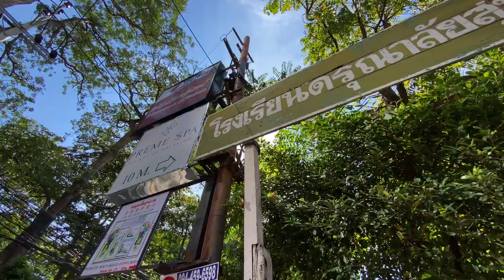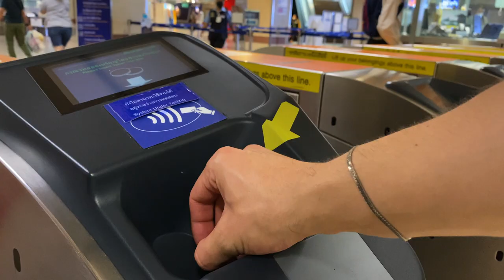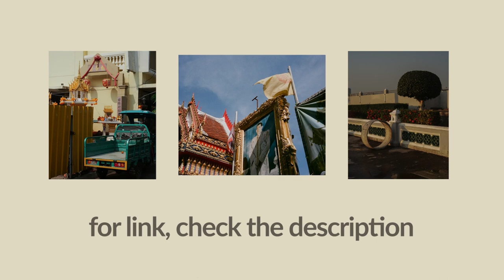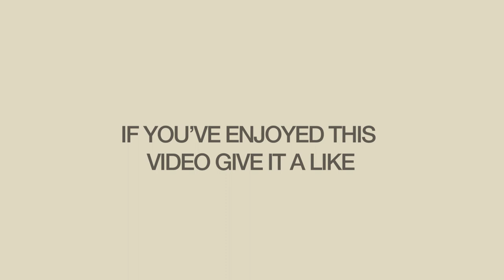where to develop your film in bangkok // first street images in bkk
I didn't start out making this video with one subject but I hope it turned into something you enjoyed watching. I just wanted to find a film lab in Bangkok and take some photos on my Point and Shoot Camera, the Olympus Stylus. I'm always taking video requests in the comments, you can also tell me what you think of this video and if there's anything you'd like to see in the future.

I'm always happy to make friends and take questions

Film Labs in Bangkok I recommend:

Let them know I sent you when you go!

Xanap Film Lab (from this video)
They do the best all around job for my workflow but they seriously will throw your negatives away after 30 days.

Filmtastic Photographers Lounge
Fastest and cheapest with odd developing chemicals that you can't get other places